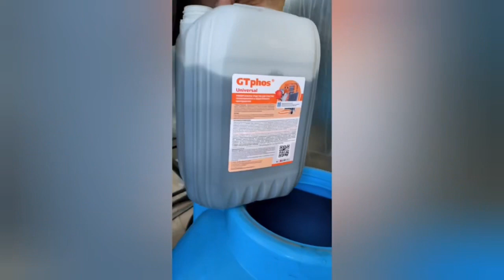Промывка промышленного котла 16м3 средством GTphos Universal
Наш партнер в г. Кропоткин @teploservice12 осуществил промывку промышленного котла 16 м3 на производстве с помощью ср-ва GTphos Universal